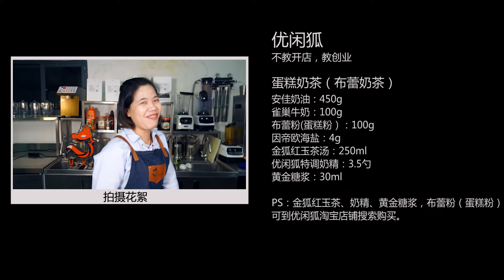喜茶在推的蛋糕奶茶布蕾奶茶是什么？怎么做的？奶茶培训机构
蛋糕奶茶是怎么做的？蛋糕做的吗？有什么值得注意的地方？食材的搭配上有什么要注意的？关于奶茶方面大家想要了解